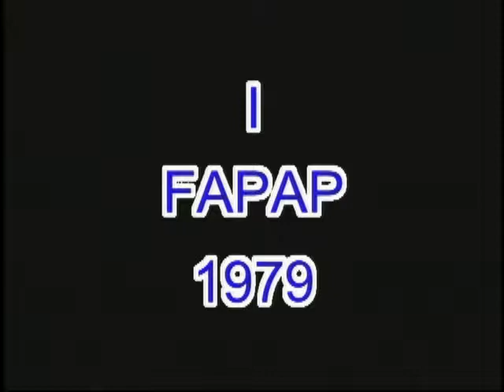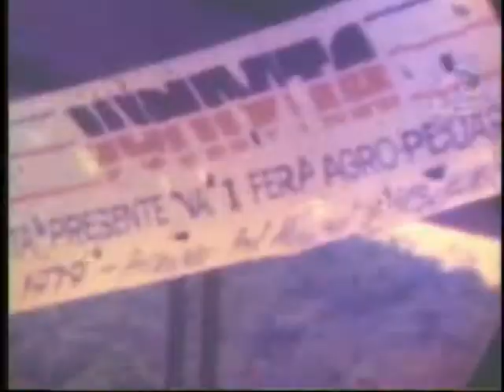I FAPAP 1979